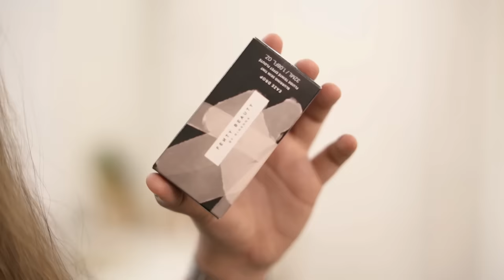🛍️ഞാൻ മേടിച്ച് കൂട്ടിയത് 😱🛒 ₹20,000/- പൊടിച്ചു 🙈 Dubai Haul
Hai SN Squad,
Todays video is all about items i purchesed for myself from Dubai ❤️ Not so many cloths this time ✨I bought accessories and makeup a lot this time. Hope you guys will enjooy.

Talk to me!

my vlogging equipments :
vlogging tripod
other vlogging tripod
main tripod